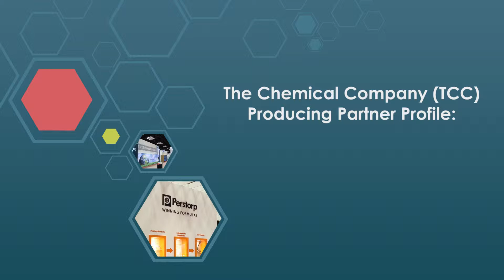Producing Partner Profile: Perstorp | The Chemical Company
The Chemical Company (TCC) has strict standards when choosing producing partners and securing new products by assessing the quality and price offered by companies in a variety of locations both domestically and internationally.

TCC’s Producing Partner Profiles series is to highlight the wide range of products and business relationships TCC has built to provide customers the highest quality products at competitive prices.

The Perstorp Group is a world leader in several sectors of the specialty chemicals market for a wide variety of industries and applications. Products are added to a wide range of products used every day at home, work or leisure.